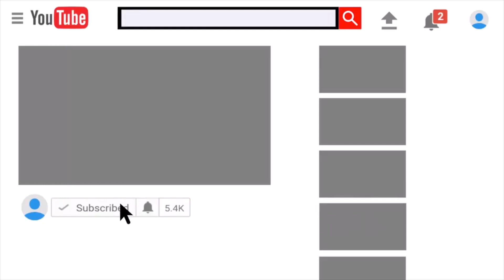BLACK OPS 4 BLACKOUT RAYGUN GAMEPLAY - Bo4 Blackout Ray Gun Zombie Kill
NEW UPLOADS-
This is the gameplay of Black Ops4 Blackout Ray Gun.